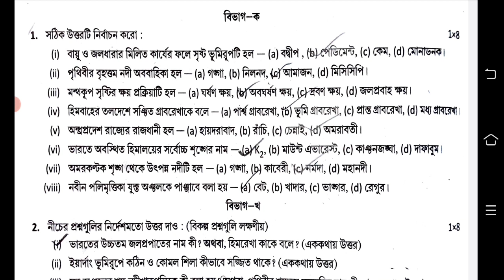class 10 geography first unit test question 2023 || class 10 geography 1st unit test suggestion 2023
class 10 geography first unit test question 2023
class 10 geography first unit test suggestion 2023
class 10 first unit test geography question 2023
class 10 geography first unit test question paper 2023
class 10 geography question 2023 1st unit test
class 10 bhugol first unit test question paper 2023
class 10 first unit test 2023 bhugol

class 10 first unit test geography question paper 2023
class 10 geography first unit test 2023
class 10 first unit test question paper 2023 geography
class 10 first unit test geography suggestion 2023
class 10 first unit test syllabus 2023
class 10 geography first unit test syllabus 2023